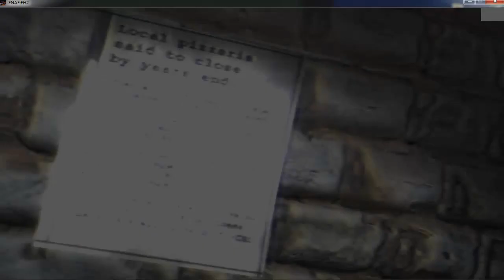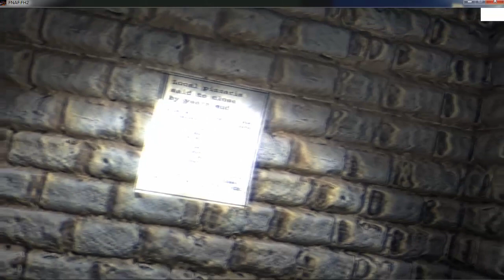Five Nights at Freddy's: Final Hours 2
minecraft|name: Elmoyoo69

Español.

English.